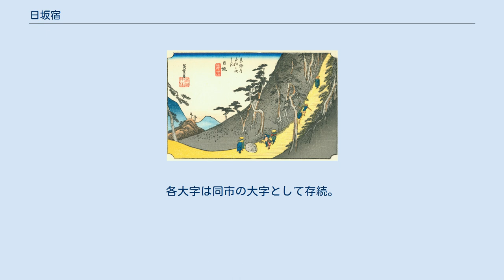日坂宿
歌川広重「東海道五十三次・日坂」 日坂宿（にっさかしゅく、にっさかじゅく） は、東海道五十三次の25番目の宿場である。
 現在の静岡県掛川市日坂に当たり、東海道の三大難所（峠）の一つとされる小夜の中山の西麓に位置する。
 宿場の西の入口には、事任八幡宮を擁する。
古くは入坂、西坂、新坂など様々な字で記されており、大井川の畔の金谷宿と、塩の道と交差し城下町でもある掛川宿との間にあって、規模も小さかったが、江戸時代に入って正式に五十三次に加えられて整備され、字も日坂に統一された。
 明治時代に入り、東海道本線が小夜の中山を迂回するためにこの宿場を通らず建設されたため、衰退を余儀なくされたが、戦後国道1号線は小夜の中山の北側の沢を開削する新ルートを拓き、この宿場を経由して整備された。
 1955年、小笠郡日坂村が掛川市に合併し、それ以降は掛川市の大字となり現在に至っている。
 遠江国佐野郡のうち、戦国期にはすでに存在したとみられる。
 「経覚私要紗」応仁2年上の京都より鎌倉までの宿次第の中に、懸河宿の次に「西坂」とあるのが初見。
ついで「宗長手記」の応永6年2月21日条に「廿一日、山をこゆ･････きく河といふ河も、此山の中なり、･････此山なかばこえて、日坂といふ」とあり連歌師柴屋軒宗長が金谷から小夜の中山を超えて掛川に至る途中、当地を通過している。
「東国紀行」にも「佐夜の中山も近し、日坂という茶屋にやすみて」とあり、「言継卿記」にも山科言継が日坂を通過したことが記されており、当地が東海道の交通の要所であったことがうかがわれる。
 その後永禄12年、徳川家康は遠江国に侵入し武田氏との抗争に及ぶが、その際、遠江国の領主朝比奈十左衛門尉らは家康に属し、永禄12年1月28日の徳川家康充行状、（朝比奈文書/家康文書上）により、旧領の代わりに当地以下を新たに充行われている。
また同状により当地は、それ以前は今川氏の臣鶴見佐渡守の所領であったこともわかる。
天正末年、徳川家康は領国支配を強化するために各地に七ヶ条定書を発するが、当地に対しても天正17年7月7日付定書が書かれている。
 はじめ山内氏領、のち幕府領。
村高は、文禄2年の検知では日坂村としてみえ106石余、「元禄高帳」137石余、「天保卿帳」241石余、「旧高旧領」は日坂祝137石余、ほかに新坂村として72石余（源平衛・鴨方・影森・宮・大向・池下村の日坂八幡宮の合計）。
東海道五十三次のひとつで、東の金谷宿へ1里24町、西の掛川宿へ1里29町・伝馬役は慶長6年36件が定められ、寛永13年新伝馬人24軒、同20年さらに16件が伝馬屋敷となった。
この時、古宮町も16件が伝馬屋敷となった。
宿の町並みは東西6町半。
宿の東を上町（本町）、西を下町といい、古宮橋から以西を古宮町という。
 天保14年の家数168・人数750。
本陣・脇本陣は本町に1か所あり、宿役人は問屋1・年寄4・請払2・帳付5・馬指3・人足割3・同下役6が置かれた。
常備人馬は100人・100疋。
うち定囲い人馬は5人・5疋、臨時囲い人馬は25人・15疋。
高札場は下町に1か所ある。
 正徳元年の人馬賃銭の定めでは、金谷宿まで荷物1駄145文・乗掛荷人とも145文・軽尻馬1疋94文・一足1人71文、掛川宿まで荷物1駄94文・乗掛荷人とも94文・軽尻馬1疋61文・一足1人47文。
天保17年、駄賃・一足賃銭とも約5割増しとなる（東海道宿村大概帳）。
助郷は佐野郡15か村、城東郡14か村、榛原郡1か村の30か村、高1万2,968石余であったが、安永5諸年村困窮につき3,928石を免じ、この分城東郡13カ村を加えて43か村となった。
その後城東郡金谷・岩井寺領村が免除され、代わって同郡棚草村以下7か村が加えられて48か村となった。
 宿の名物は蕨餅（わらびもち）で林羅山の「丙辰紀行」にもその名がみられる。
 河内国（現大阪府）の出身で当宿に30数年往来した戯作者栗杖亭鬼卵（大須賀鬼卵）の「東海道人物志」には、当宿内の文化人として26人の名があげられている。
社等は若宮八幡・金山社・曹洞宗常現寺・浄土真宗法讃寺。
明治元年駿府藩領（同2年静岡藩と改称）、同4年に静岡県、浜松県を経て同9年にふたたび静岡県に所属。
 明治維新後、東海道の交通量が増加したため、明治12年難所であった小夜の中山に新道建設が計画され、翌13年に日坂-金谷間6.6キロの中山新道が完成。
明治22年国鉄東海道本線の開通により...